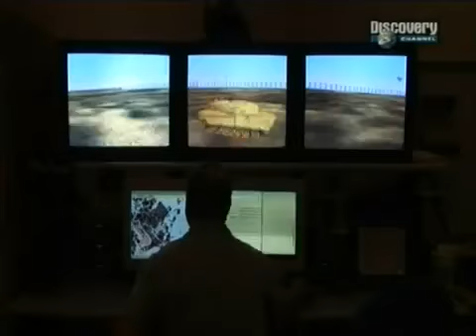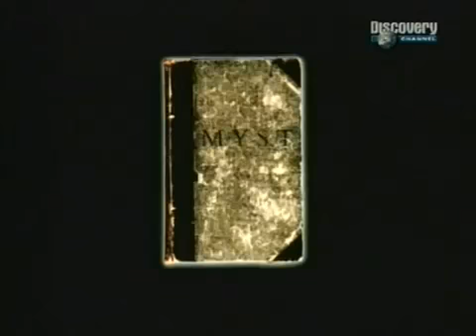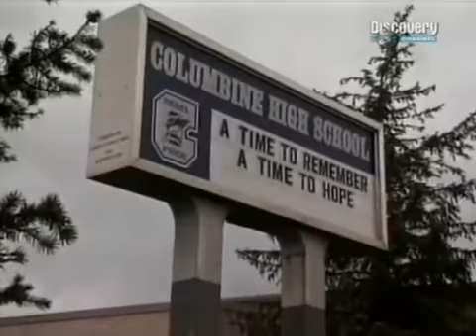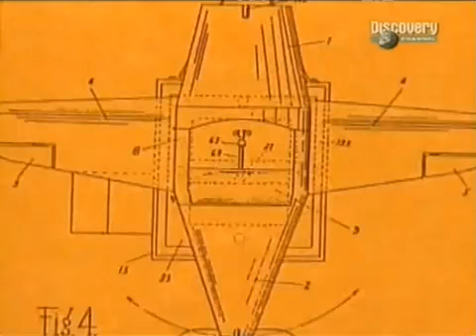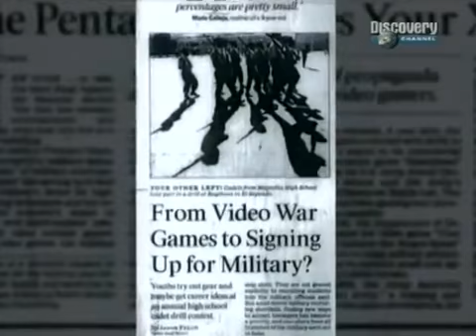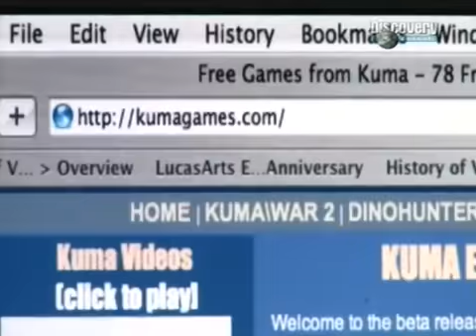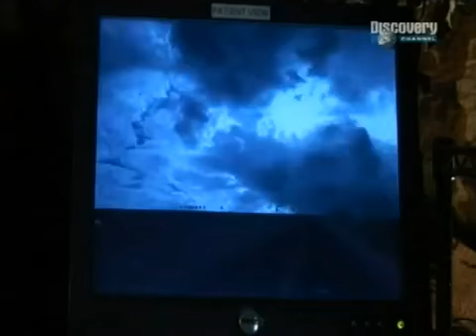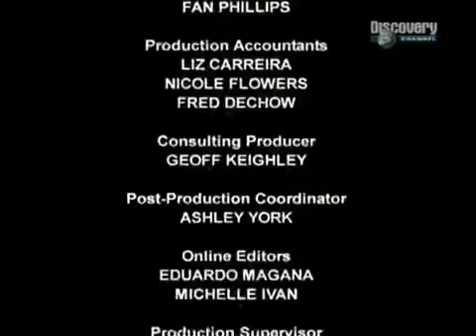DOCUMENTARIO: I VIDEOGIOCHI (PARTE 3/5) by Sala Giochi 1980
Giovedì gnocchi, ma il venerdì sera state con Sala Giochi 1980. Vi proponiamo un documentario in 5 puntate, andato in onda su Discovery Channel nel 2007, per ripercorrere tutta la storia dei nostri tanto amati videogiochi.
Stasera, in occasione delle terza parte, si parla del passaggio da 2D a 3D con i grandissimi Battlezone e RescueOnFractalus. Si continua con la nascita degli indimenticabili 'sparatutto in prima persona' (FPS) per Pc quali Wolfenstein3D e Doom, e della polemica infinita in merito alla troppa violenza nei videogichi. Ci mettiamo poi ai comandi dei grandi simulatori di volo targati Microsoft, parlando dell'interesse dei militari per il mondo dei videogames e delle simulazioni, e molto altro ancora.
Buona visione!
Alex

Attenzione: Copyright e diritti del video appartengono a Discovery Channel.